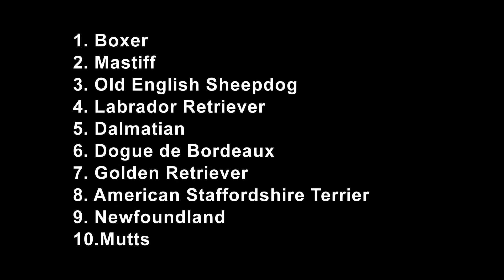Top 10 Best Dog Breeds for Children